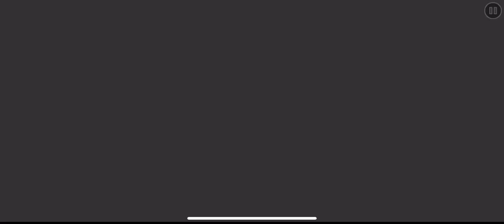Sorrow by zDivinity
Sorry about the texts. Sadly there’s nothing I can do about them. Daily Level.